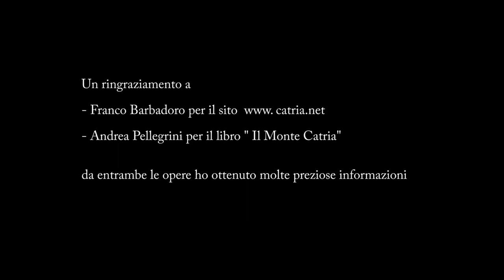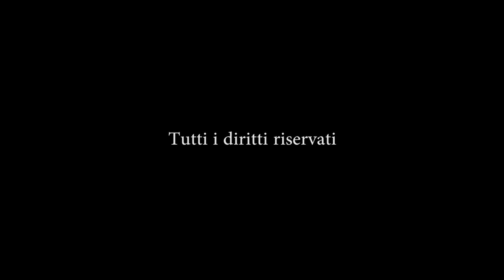Il Monte Catria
Documentario naturalistico sul Monte Catria nella Marche.
Golden eagle sky dancing at 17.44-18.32.